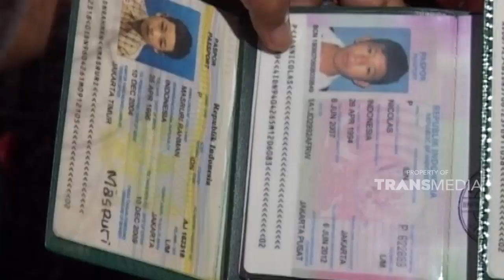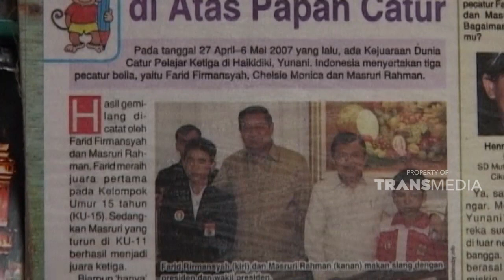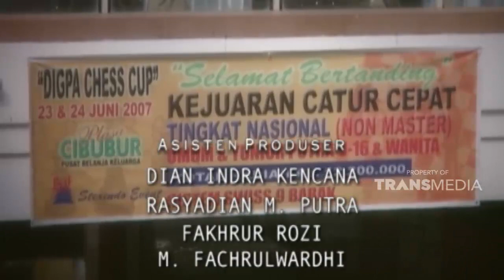Pertemuan dengan presiden membawa berkah bagi keluarga kami | KEJAMNYA DUNIA